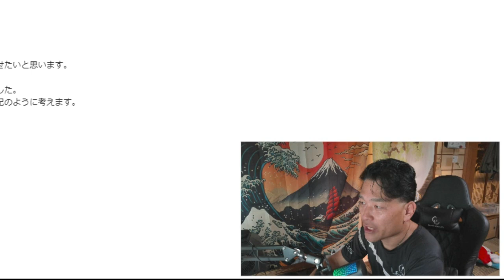【隠居TV】ファンビジネスとストレスの正体